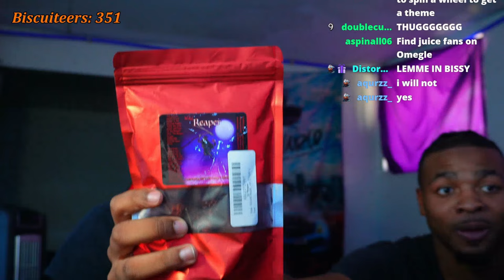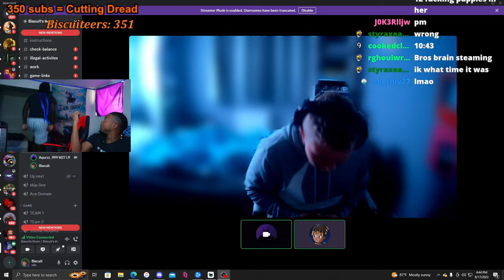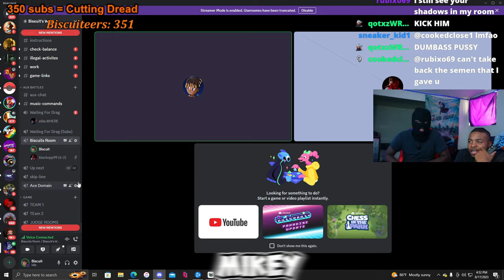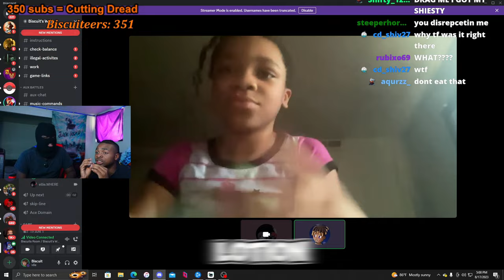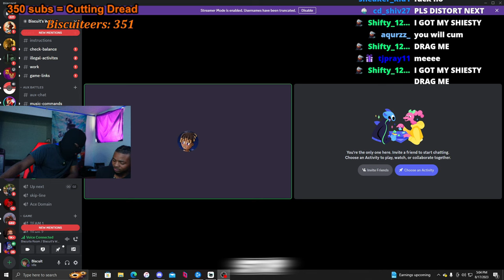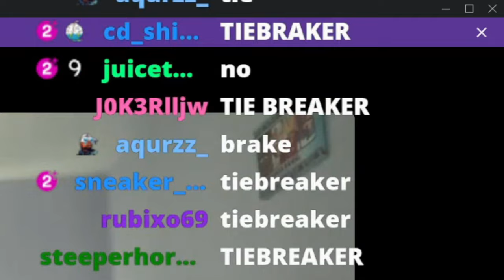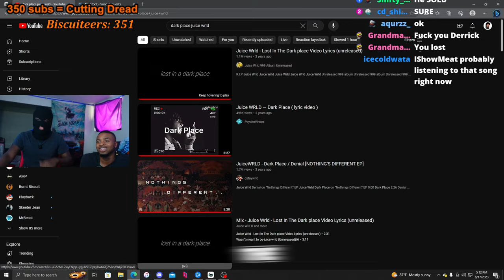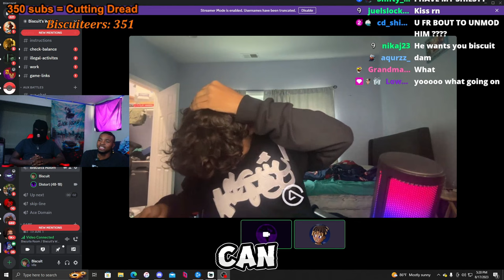Prove Your Juice Wrlds Biggest Fan Or Eat The WORLD'S HOTTEST PEPPER...